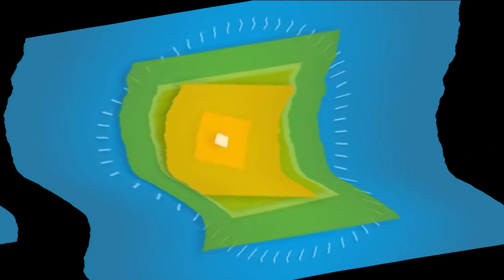Full Best Animation Logos in Wind Blower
Created by VEGAS PRO